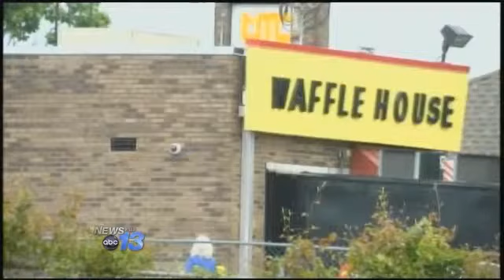UPDATE: Gas Station Attendant Dies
PIEDMONT, S.C. -- A woman left in critical condition after a gas station shooting in the Upstate has died.

The Anderson County Coroner's Office has confirmed Mradulaben Patel died after being shot at a gas station along Highway 153 Thursday.

Anderson County Sheriff's Deputies have not said if the suspect in the shooting has been apprehended.

PIEDMONT, S.C. -- An Upstate gas station attendant was shot in the face and left for dead. She might've died if not for the Rutherfordton man who found her Thursday evening.

Michael Wheat, who spoke exclusively with News 13, said at first, there was nothing unusual about his stop at the BP on Hwy 183 in Anderson County.

"There wasn't nothing out of place"that was what was so weird about it. It just looked like there was nobody there at first," said Wheat.

Wheat walked into the convenience store and peered behind the counter around 10:30 p.m.

"Then I saw the clerk lying there on the floor, bleeding pretty bad," said Wheat.

Wheat said it was the most blood he's ever seen coming from a living person.

"She just had blood all over her head and a big ol' puddle of blood on the floor. I left the store and got in my truck